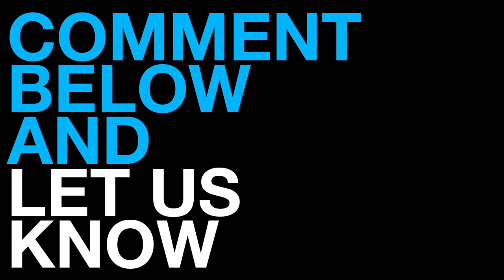Jurassic Park IV - Poster First Look (2015) Michael Crichton Movie HD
The fourth installment in the blockbuster series based on the work of author Michael Crichton.